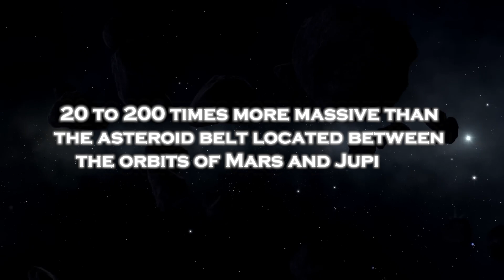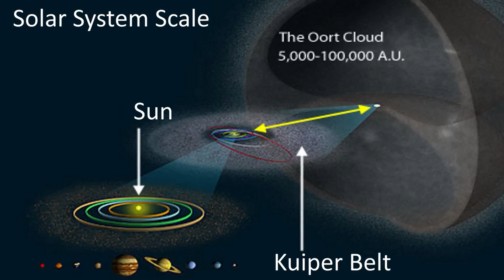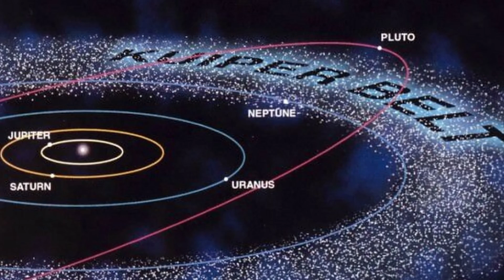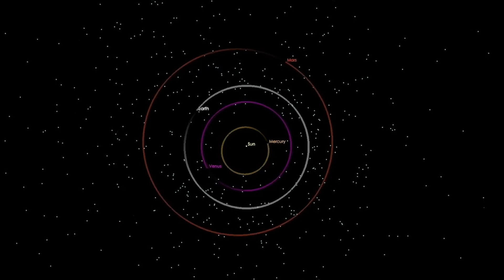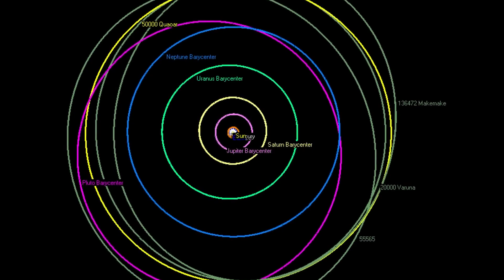James Webb Telescope Detects 750 Unidentified Flying Objects From Another Solar System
A puzzling discovery rocks the world of astronomy! The James Webb Telescope has recorded the presence of 750 unidentified flying objects from another solar system. This extraordinary finding has perplexed scientists around the world, raising questions about the nature and purpose of these enigmatic visitors.

With unprecedented precision, the James Webb Telescope has captured images of these mysterious objects as they streak through interstellar space, challenging our conventional understanding of the universe. Their origin and composition are completely unknown, which has generated intense debate among the scientific community about their nature and possible significance.

These 750 unidentified flying objects represent an unprecedented phenomenon in the history of astronomy, suggesting the possibility of an active extraterrestrial presence in the cosmos. Scientists are working hard to analyze and understand this data in an effort to decipher the enigma behind these interstellar visitors.

Meanwhile, humanity finds itself at a crossroads of emotions: fascination, awe, and a touch of apprehension at the unknown. This discovery reminds us that the universe is a vast and mysterious place, full of undiscovered wonders and unanswered questions.